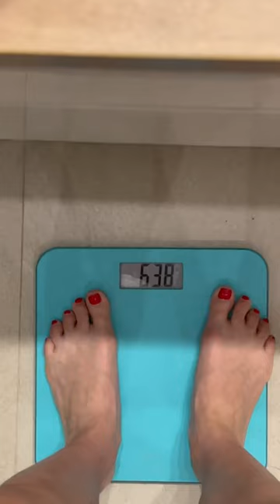IMAŠ PRAVO NA SLATKO! 🧁😋